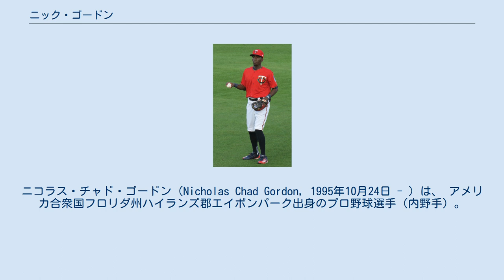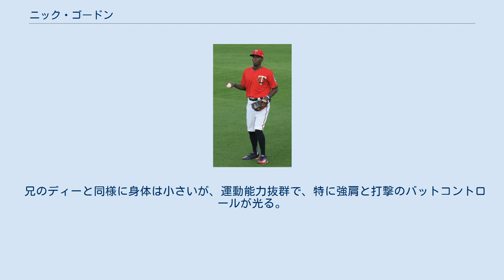ニック・ゴードン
ニコラス・チャド・ゴードン（Nicholas Chad Gordon, 1995年10月24日 - ）は、 アメリカ合衆国フロリダ州ハイランズ郡エイボンパーク出身のプロ野球選手（内野手）。
右投左打。
 父は「フラッシュ」の愛称で知られた元メジャーリーガー（投手）のトム・ゴードンで、兄は同じくメジャーリーガー（内野手）のディー・ストレンジ＝ゴードンである。
 2014年のMLBドラフト1巡目（全体5位）でミネソタ・ツインズから指名され、プロ入り。
契約後、傘下のアパラチアンリーグのルーキー級エリザベストン・ツインズでプロデビュー。
57試合に出場して打率.294、1本塁打、28打点、11盗塁を記録した。
 2015年はA級シーダーラピッズ・カーネルズでプレーし、125試合に出場して打率.277、1本塁打、58打点、25盗塁を記録した。
 2016年はA+級フォートマイヤーズ・ミラクルでプレーし、116試合に出場して打率.291、3本塁打、52打点、19盗塁を記録した。
 2017年にMLB.comが発表したプロスペクトランキングでは8位、ツインズの組織内では1位にランクインした。
シーズンではAA級チャタヌーガ・ルックアウツでプレーし、122試合に出場して打率.270、9本塁打、66打点、13盗塁を記録した。
6月28日には同年のオールスター・フューチャーズゲームのアメリカ合衆国選抜に選出された。
 2018年2月6日にメジャーのスプリングトレーニングに招待選手として参加することが球団から発表された。
シーズンではAA級チャタヌーガとAAA級ロチェスター・レッドウイングスでプレーし、2球団合計で141試合に出場して打率.248、7本塁打、49打点、20盗塁を記録した。
 2019年はAAA級ロチェスターでプレーし、70試合に出場して打率.298、4本塁打、40打点、14盗塁を記録した。
 2020年はCOVID-19の影響でシーズン中止となったため、公式戦での出場は無かった。
 2021年4月24日にターゲットでシェパーズパイを買っている時にAAA級セントポール・セインツの監督であるトビー・カーデンハイアーから電話がかかり、MLBに昇格することを報告された。
4月23日にメジャー初昇格を果たしたが、出場機会が無いまま26日に降格した。
5月3日にAAA級セントポールへ配属され、開幕ロースター入りしたが、出場機会が無いまま、5月4日に再びMLBに昇格した。
メジャーデビューとなった6日のテキサス・レンジャーズ戦にて「7番・二塁手」で先発出場してメジャー初安打と初盗塁を記録した。
 兄のディーと同様に身体は小さいが、運動能力抜群で、特に強肩と打撃のバットコントロールが光る。
守備はポカが多く、評価が割れている。